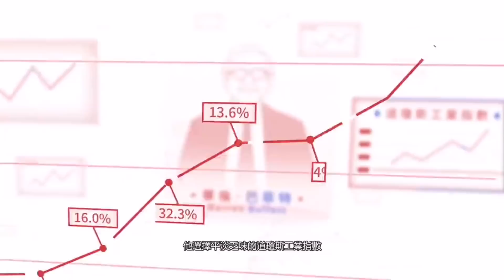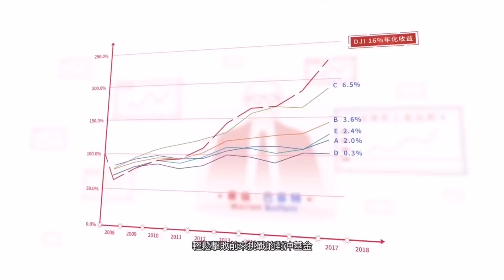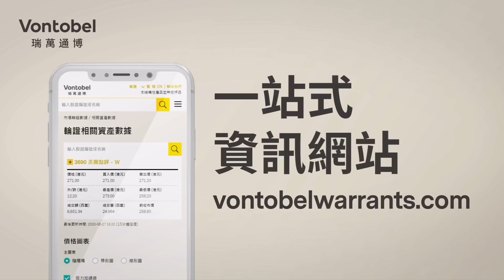潘鐵珊 - 6/1 新股IPO 投資策略，醫渡科技是醫療saas？網上車市細細粒容易炒嗎？稻草熊娛樂粉絲們有得投資！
潘鐵珊 新股IPO 醫渡科技是醫療saas？網上車市細細粒容易炒嗎？稻草熊娛樂粉絲們有得投資！

大市走勢，科技股ATMXJ短線策略

歡迎贊助以添置儀器及提高拍攝質素：
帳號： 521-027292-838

【驕陽財經X 華盛証券】 最新開戶優惠

觀眾於2020年11月18日至12月31日期間，經以下指定連結（ ）或節目畫面中之QR Code 成功開戶，則可享有以下優惠：

1）港股無限免佣
2）免費即時串流報價
3）送50港元新股現金認購券，孖展認購最高可借9成，利率低至1.6%。
4）股金券（合共330港元）
5）交易指定期貨產品送HK$700八達通卡
6）100元現金券

⭐️WeChat: pantieshan